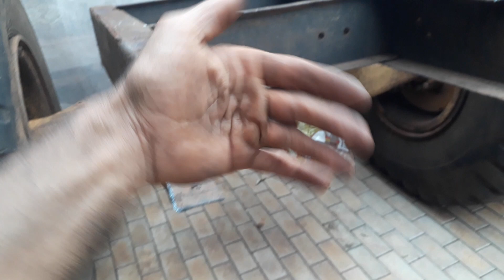Construindo trator articulado - parte 211.